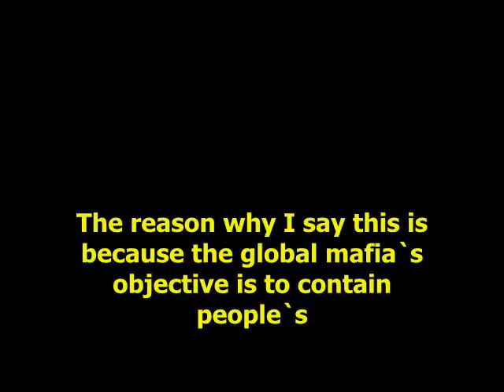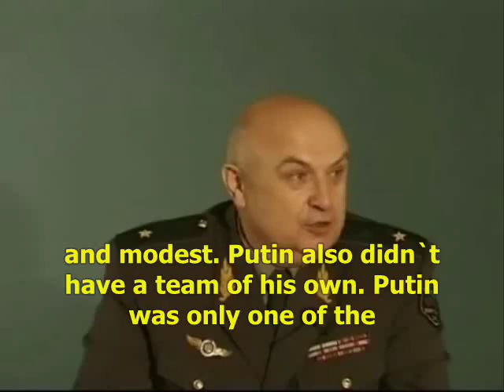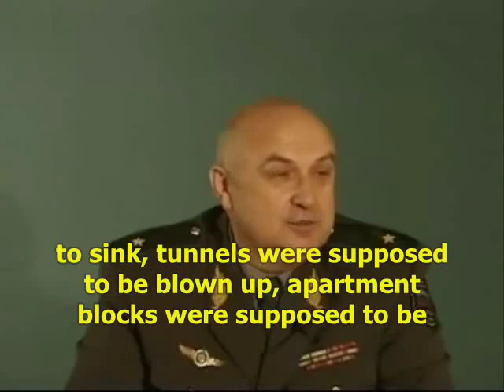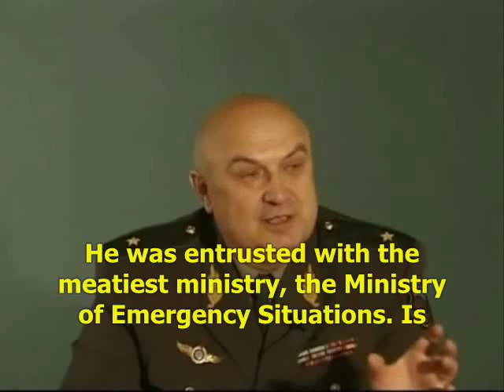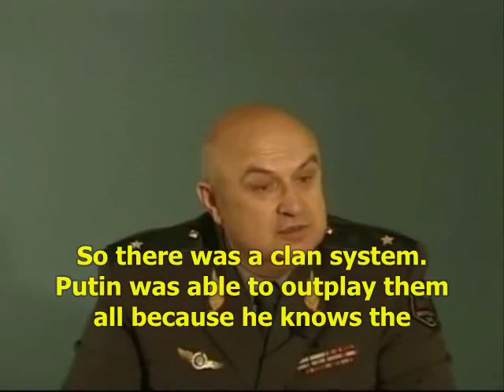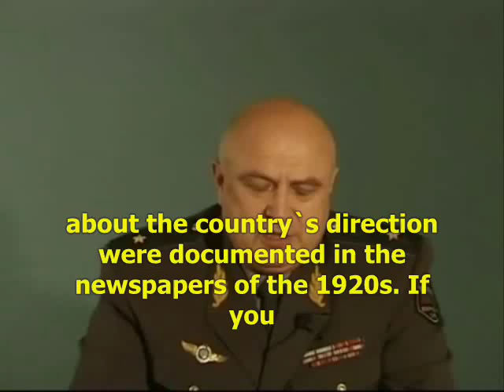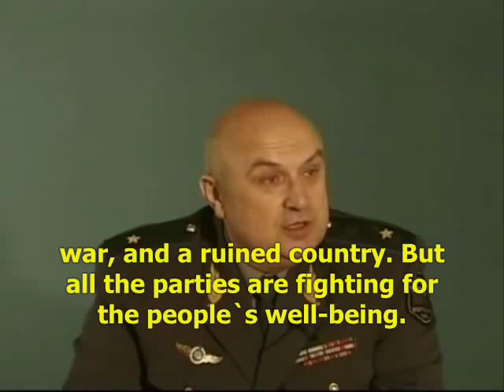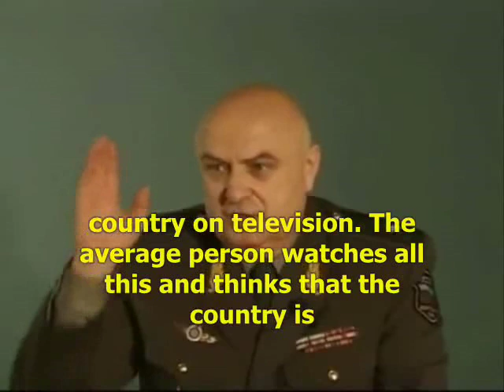Russian General Petrov on Vladimir Wladimir Putin kpe.ru ATON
Russian mind Power - Concept of Public Security !!! bibel project of zionists will loose!

Spasibo K. Petrov zarstwo tebe nebestnoe i budet u nas zarstwo na semle!

Konstantin P. Petrov (August 23, 1945, Noginsk, Moscow Region - July 21, 2009, Moscow) - Soviet and Russian military leader, a Russian social and political activist. Candidate of Technical Sciences. Member of International Informatization Academy. Major-General. Prematurely discharged from the Armed Forces in November 1995. Chairman of the Presidium of the Central Council of the political party "Course of Truth and Unity." Head of the department at the Udmurt State University.
haroschi korni pustil nasch nastojashi Woin i Brat!

Go Putin and all Infowarriors!!! Zionists will loose ...
Jesus is the Truth an we will win all ho loves the truth..moral!